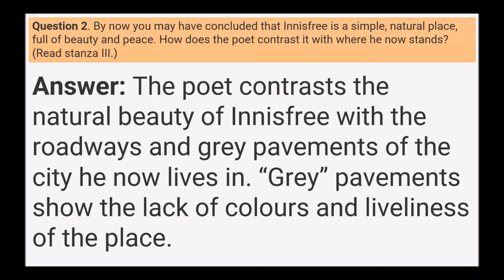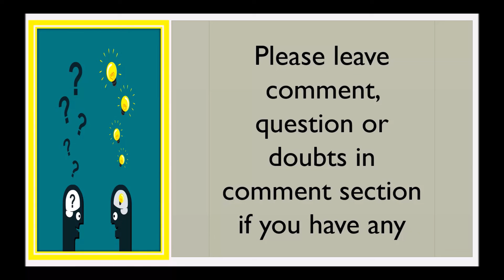NCERT Solutions for Class 9 English Chapter 4 Poem The Lake Isle of Innisfree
Hello Viewers,

Today we will discuss about NCERT Solutions for Class 9 English Chapter 4 Poem The Lake Isle of Innisfree